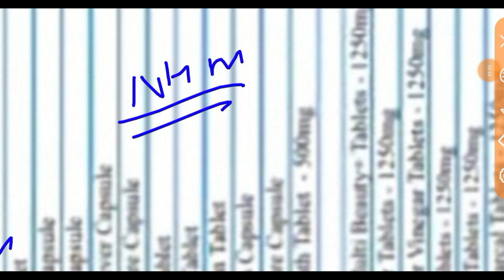NHM Final CUT Off Out ll NHM CUT Off Out 2023 ll NHM CUT off ll NHM result OUT ll NHM 2023 ll NHM